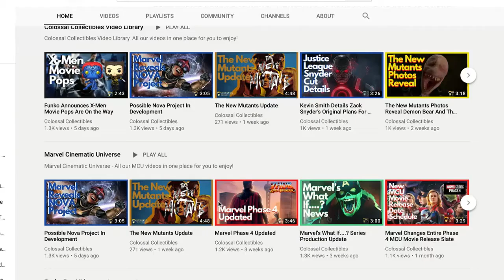The Simpsons Treehouse of Horror Returns with New Funko Pops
In this video we will be looking into the new Simpsons Treehouse of Horror Funko Pops.

The Marvel Cinematic Universe,
The DC Cinematic Universe,
and Funko Pops!

Which in turn helps us to make more content for you to enjoy.

Collectibles & Funko Pop News
Marvel and DC Cinematic Universe
Movie and TV Reviews
Comic Reviews
Top Ten Lists

Funko Pops!

🔵 ATTRIBUTION 🔵

Content Development

Music

As Long As You Love Me  - YouTube Music library,

End Screen Image

Content

Black Widow Trailer, Marvel Entertainment,January 2020
DC Logo, April 2020

Simpsons Treehouse of Horror, denofgeek.com, October 2019

🔵 COMING SOON 🔵

We are working on a number of projects and look forward to sharing them in 2020 and beyond, They Include:

Our New Podcast
Our New Apparel Range

In addition we have lots of great content and surprises for you to come in the coming months.  Thank you for joining us on our journey and the love and support your show, it truly means a lot and motivates us to bring you more and better content.

You can support us in the following ways:

▶️ By Following us on YouTube & LBRY.

🔵 SOCIAL MEDIA 🔵